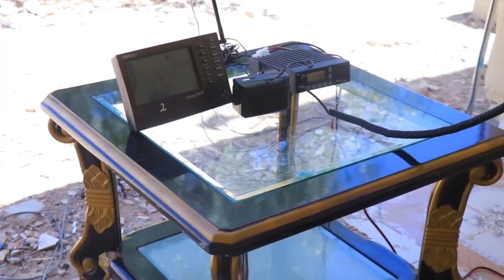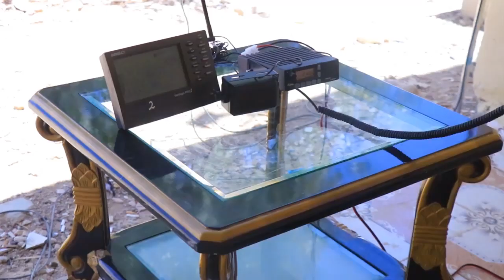Madaarka Magaaladda Ceerigaabo oo Si Rasmi Ah loo furay 1-da bisha May